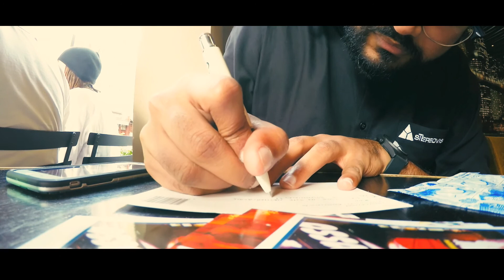Amsterdam / Ibiza 2016 GoPro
Two first times! Amsterdam and Ibiza. Two amazing places with such beauty and great people! Would love to go back and explore Amsterdam more.
Video Shot on GoPro Hero4 Black
Track ID (Kidswaste - Free)